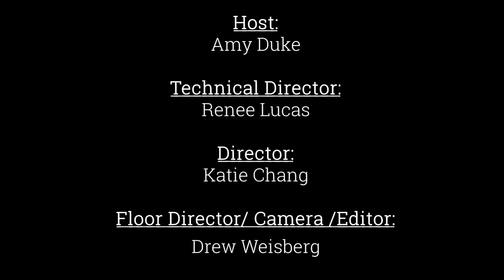Interview with Dr. Fallon, Ottoson graduate of 1962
This interview is part of a larger Ottoson Middle School centennial documentary project.